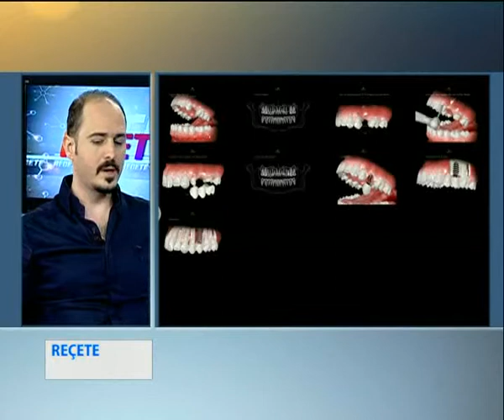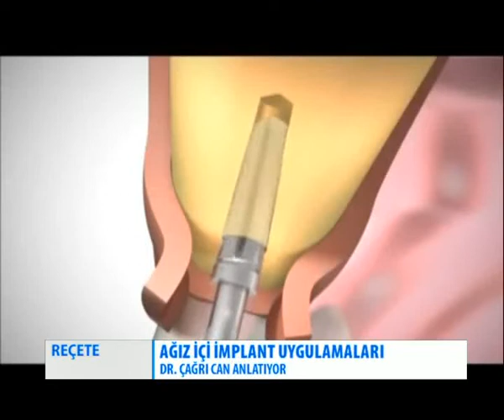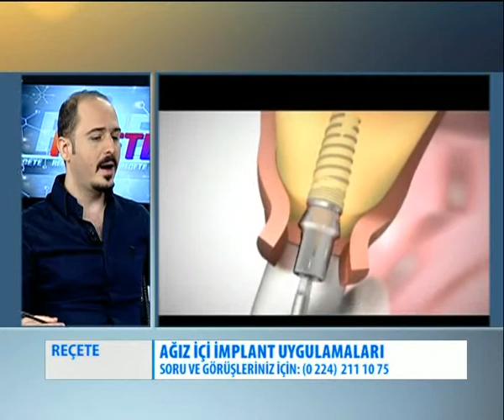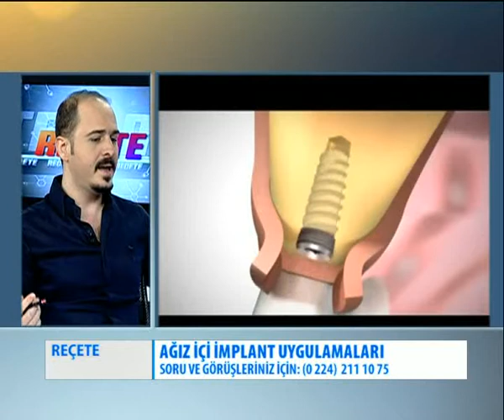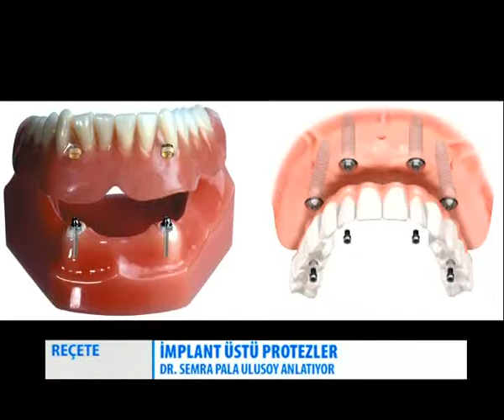REÇETE -13.11.2014- DR.ÇAĞRI CAN - DR.SEMRA PALA ULUSOY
PELİN ÖRS'ÜN HAZIRLAYIP SUNDUĞU PROGRAM, HAFTA İÇİ 13:00'DA LINETV'DE...